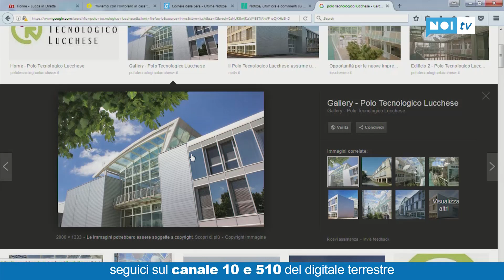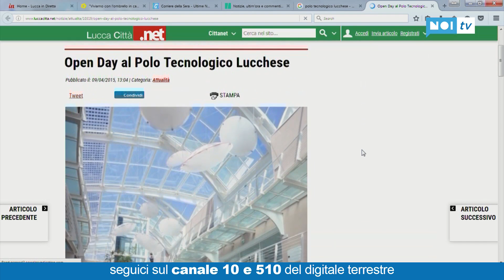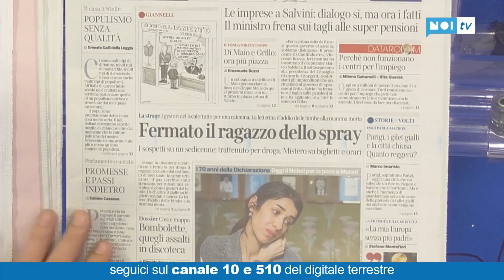Buongiorno con noi | Ospite Nico Cerri | 10/12/18